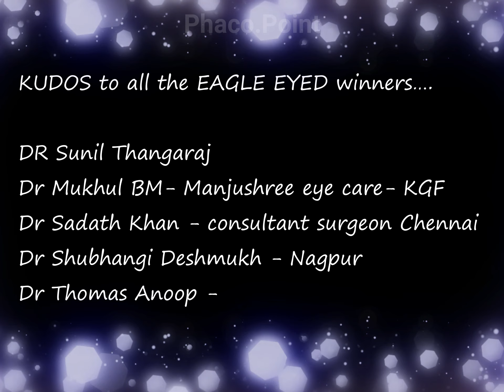PhacoPoint Quiz No.13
This time you need to analyse another clip from a surgical video